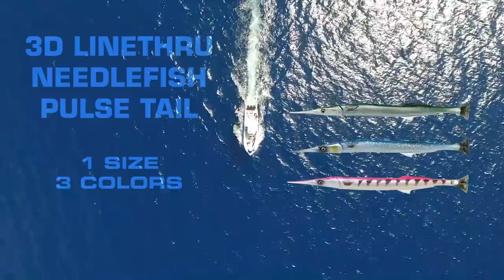Savage Salt - 3D Needlefish Pulse Tail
We have created the perfect needlefish imitation! The lure not only looks like a needlefish, it acts like one!